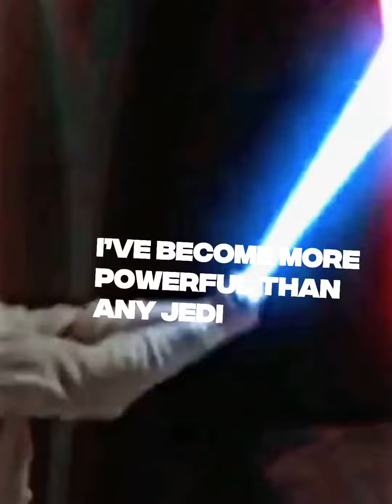Mace Windu vs Dooku (prime EU, atoc EU, prime canon) @aspect_edits @RetributionTheAllfather submission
Alight motion hates me i had to downgrade the quality to 3k from 4k it also looks off beat in the middle because am did some weird stuff
Next vid will be better i promise.

Submission for both events